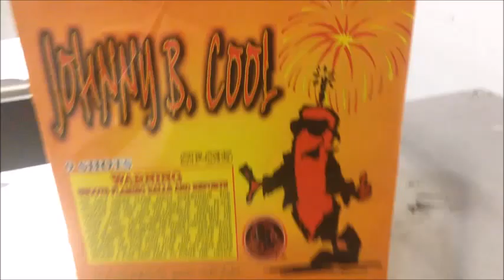Johnny Be Cool Demo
This is Johnny Be Cool from Shelton Fireworks! This is from there Black Avenger brand. It's a big 9 shot 500 gram with awesome effects!